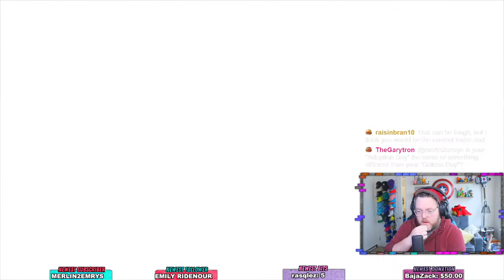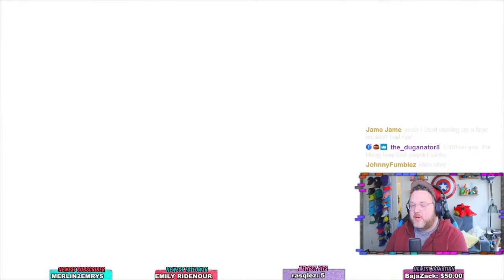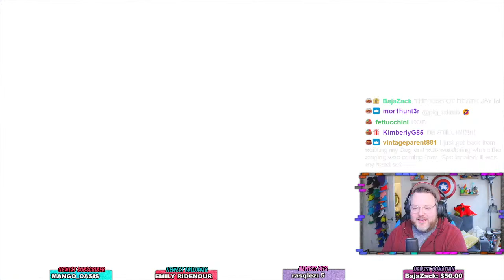pReview'd Community Saturday! Fall Guys with The Peaches! 03/30/24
Jay's hanging with our amazing community and playing Fall Guys! Come play and meet some new internetbestfriends!